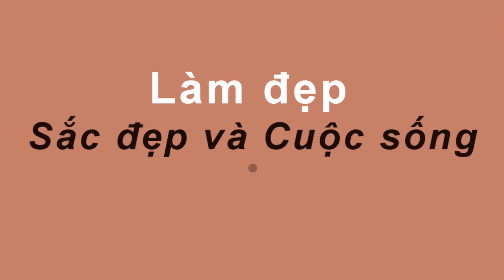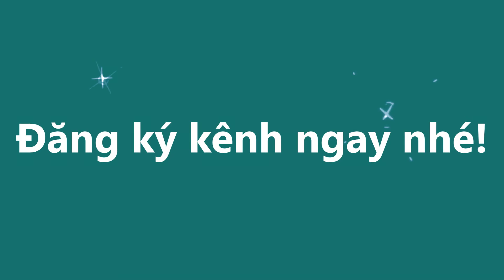HÔI NÁCH HAY THẬM NÁCH LÂU NĂM ĐẾN MẤY CŨNG RA ĐI VĨNH VIỄN CHỈ BẰNG 2 QUẢ TRỨNG GÀ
-BÍ QUYẾT PHỤC HỒI LÀN DA U 40 TRỞ NÊN TRẮNG HỒNG CĂNG MỊN NHƯ GÁI 20 RẤT NHIỀU NGƯỜI ĐÃ THÀNH CÔNG ;

-15 PHÚT MỖI NGÀY GIÚP TĂNG KÍCH THƯỚC VÒNG 1 AN TOÀN TẠI NHÀ NHỜ MASSAGE NGỰC ĐÚNG CÁCH

- "Đột nhập Spa" học lỏm 3 công thức kem trộn dưỡng trắng da siêu nhanh, không chứa hóa chất độ.c hạ.i